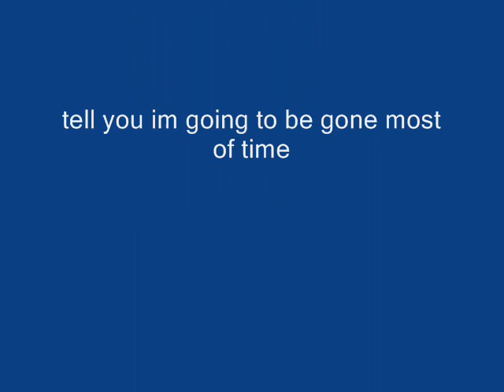preveiw for hedgehog stories episode 7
goodbye for awhile.
ridley and yuki-naru are in the middle of a fight and due to yuki-narus special "mind" ridley  cant copy him.
so half way through the battle ridley claims victory as his.
audio comes from TFS abridged series made by team4star